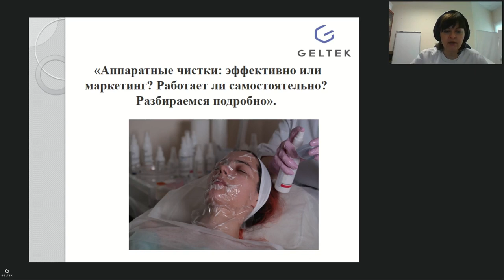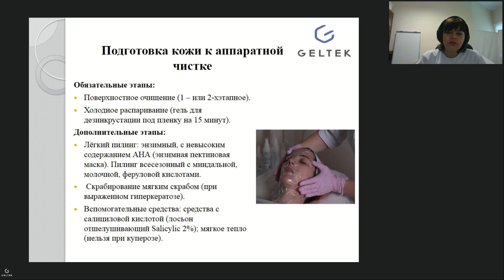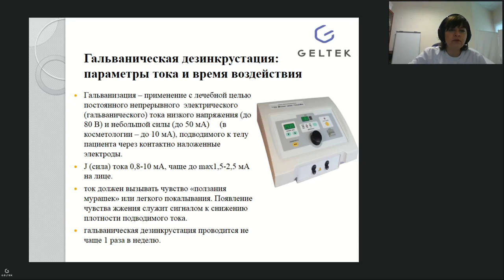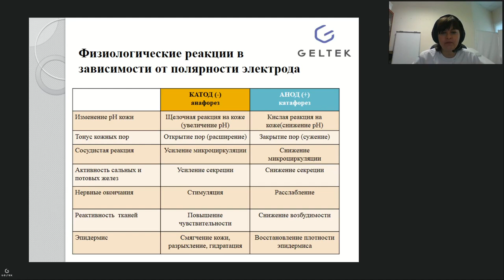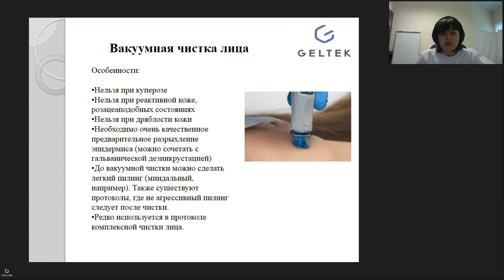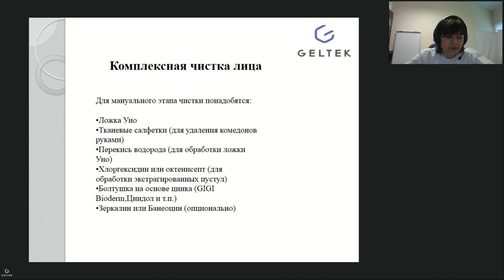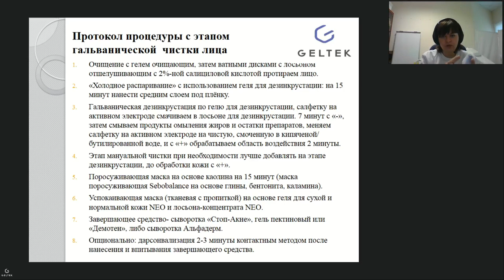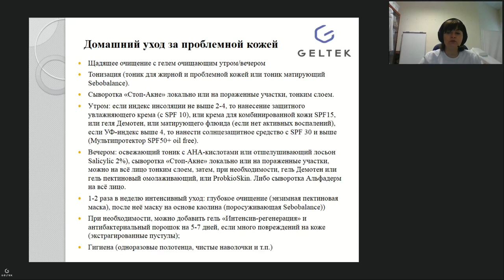Аппаратные чистки: эффективно или маркетинг? Работает ли самостоятельно? Разбираемся подробно.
Запись вебинара "Аппаратные чистки: эффективно или маркетинг?"